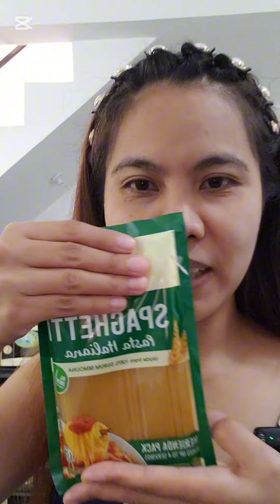Tuna Mushroom Pasta | Daldaliza, Luto Serye